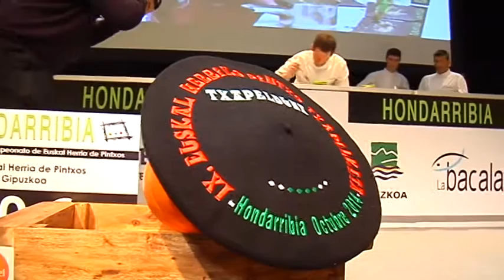IX. Euskal Herriko Pintxo Lehiaketa Hondarribian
Itsas- etxean suak piztu eta hasi dira 80 pintxogile euren azken sormenak erakusten. Finalera 27 igaroko dira txapela eskuratu asmoz. Aurten gustoa diseinuaren gainetik ikusi da.